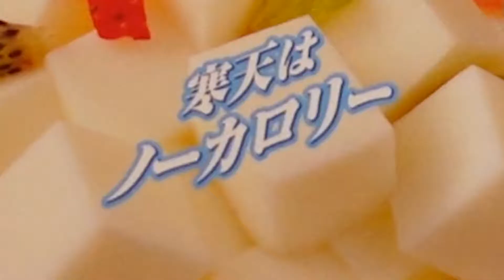【巷で話題の♪】牛乳寒天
愛媛県松山市で平成16年3月から
夫婦で飲食店を営んでいます。

お店のホームページです。

自分たちのお店を持ちたいという夢を
夫婦で協力して叶え18年
新たな夢として
YouTubeにチャレンジしています。

レシピにプラス、ほっこりできる時間を

配信日
毎週　月・水・金　19時

◉料理のツボのTwitterを始めました！

何か楽しい事がいろいろ発信できればと

＠ryourinotsubo

【牛乳寒天】

ココット サイズ直7.5cm×5cm 6人前

⚪️粉寒天 4ｇ(かんてんクック)
⚪️水 200㎖
⚪️牛乳 300㎖
⚪️砂糖 60ｇ
⚪️ミックスフルーツ 350ｇ
※お好きな缶詰めを入れてください

ください。
ください！
個別にアドバイスします！

▼カメラ
SONY ZV -1
iPhone11pro max

▼編集ツール
iPad pro12.9
Apple pencil
Windows10
MacBook Pro16

▼編集アプリ
Affinity Photo
Adobe Premiere Pro
Photoshop

▼イラスト

▼編集者
大将